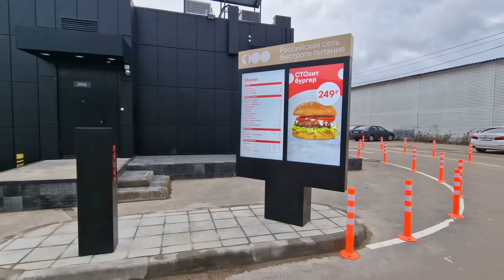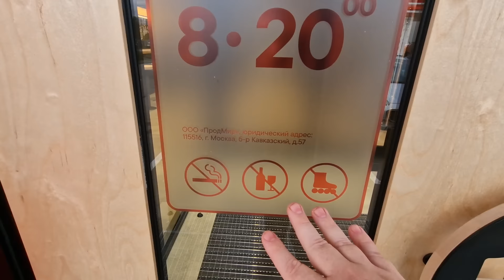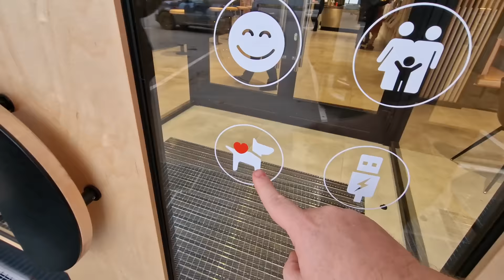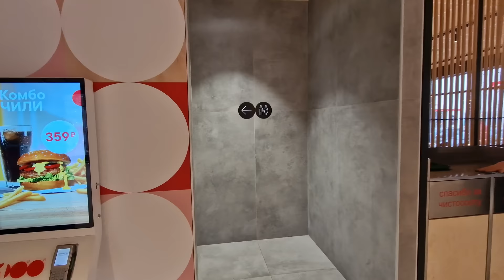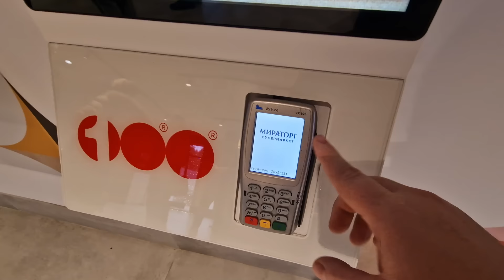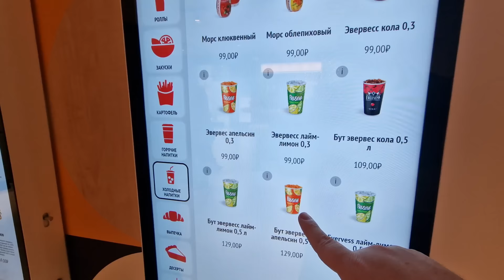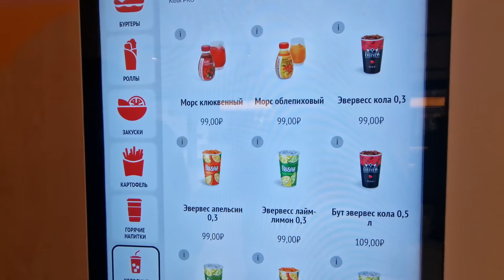Russia's First Analogue of McDonalds Has Finally Opened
1 Year after the last McDonald's closed in Russia a new chain of Restuarants has opened in direct competition. "100 by Miratorg" is the direct replacement and Analogue of McDonalds. I take for a tour of the restaurant and give a first hand taste test on the 2nd day of the place being open.

📍Store Location: 25-Й Км Минское ш, 1 строение 2, Odintsovo, Moscow Oblast, 143006
⌚ Time of Filming: 3.00 pm (15.00 pm) 10th November 2023.